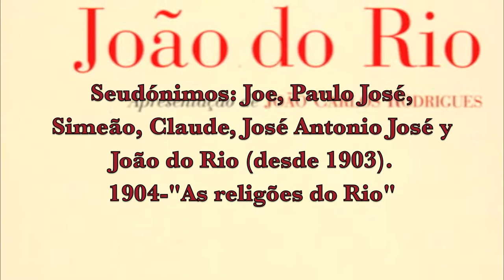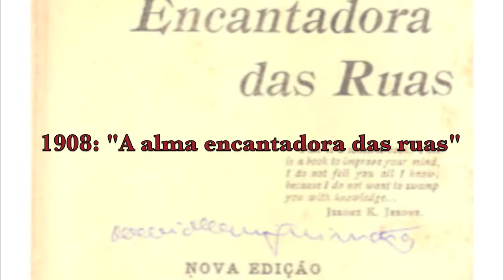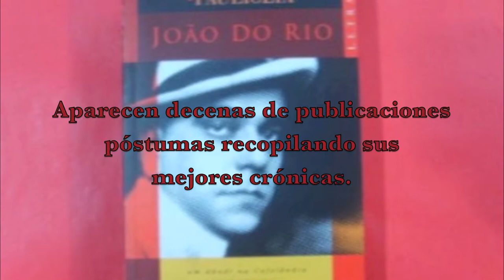Biografía de João do Rio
João do Rio. Biografía. Ediciones Ambulantes. Material audiovisual utilizado para el I Encuentro Ambulante de Literatura Brasileña (junio de 2011), con motivo de la primera publicación en España de este genial cronista carioca.